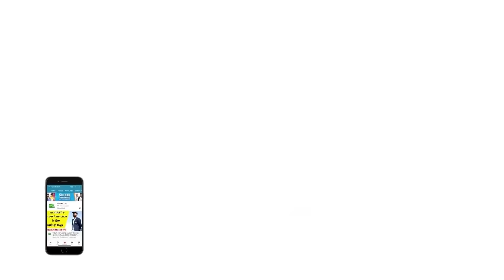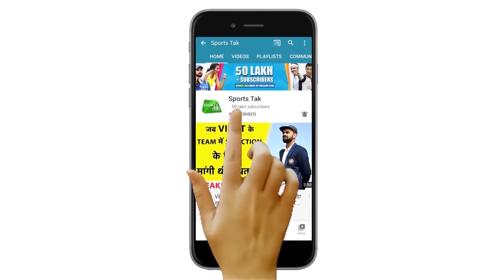IPL 2021: Delhi Capitals Name Chris Woakes' Replacement For Remainder Of The Season | Sports Tak